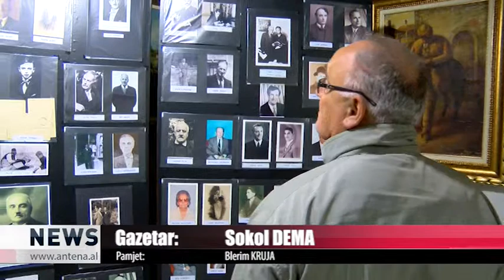| ANTENA TELEVIZION | EKSPOZITE FILATELISTE NE MUZEUN E SHKODRES